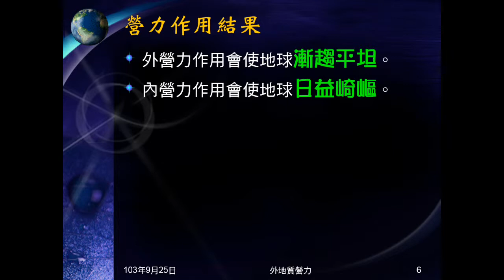103學年地科 外地質營力01：地質營力簡介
說明何謂地質作用、地質營力，簡介外地質營力作用和內地質營力作用。說明兩者會造成的結果。